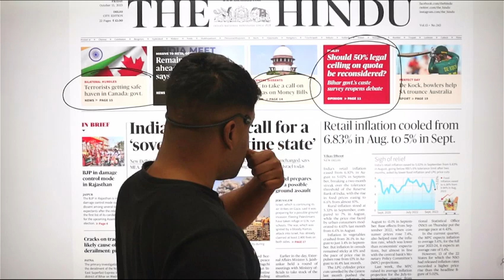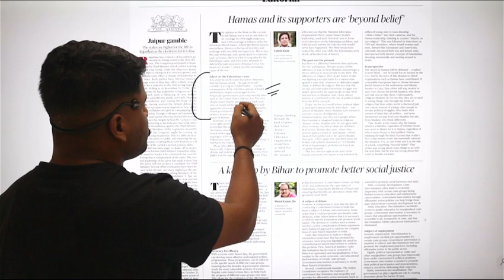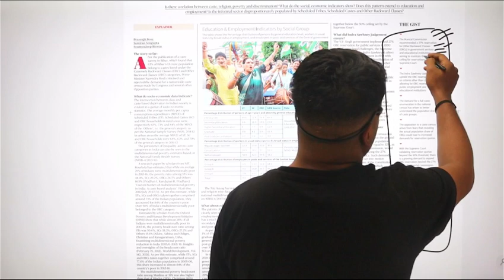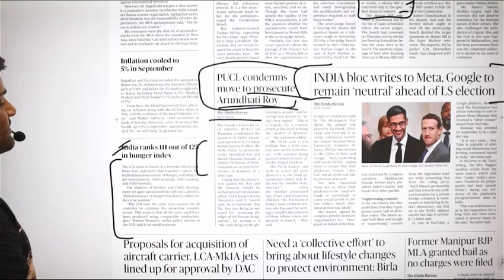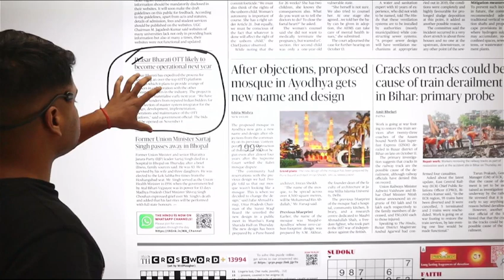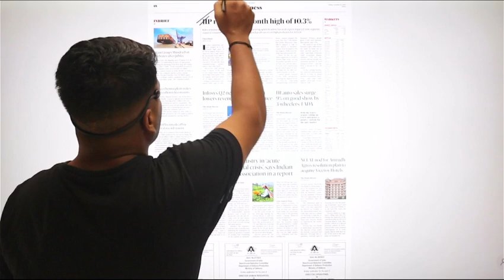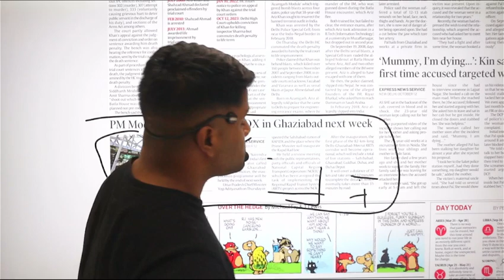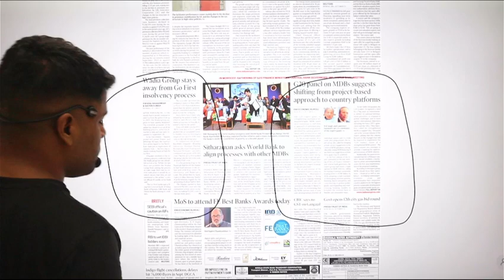13 October 2023 The Hindu Analysis | The Hindu Newspaper Analysis | The Hindu and Indian Express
13 October 2023 The Hindu Analysis | The Hindu Newspaper Analysis | The Hindu and  Indian Express